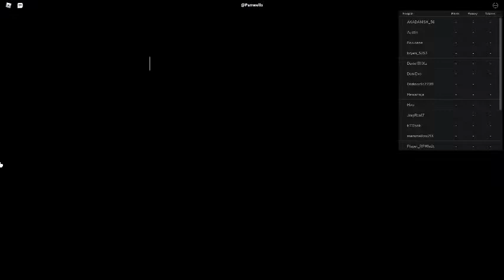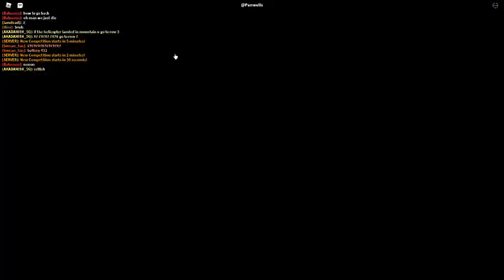Russia Car Crash Compilation 997